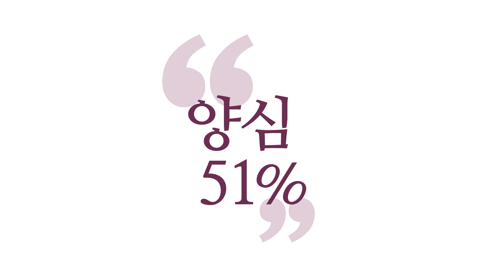[3분 인문학] 건전한 투서문화 _홍익학당.윤홍식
(190522 수낮대담) 저희 학당은 건전한 투서 문화를 권장합니다.
왜냐? 자, 자연의 원리가요, 뇌가 여기 있죠?
여러분, 사지가 어디 가서 고생 겪죠? 여기 가시 하나만 박혀도,
자! 이 가시 박힌 게 뇌한테 전달이 될까요? 안될까요?

정말 눈에도 안 보이는 가시 박혔어요.
요 주변 애들이 참으래요. "야, 너 그 정도는 참아!"
덮고 가려고 그래요. 뇌한테 전달이 될까요? 안될까요?
자연은 됩니다. 박힌 즉시로 압니다.
즉시 청와대가 여기 있거든요. 전두엽이 청와대예요.
여기 바로 보고됩니다. 난리 납니다.

이거 바로 진상조사 들어가면 어떻게 돼요?
진상조사, 가시 빼고, 다시 발본색원, 뿌리 뽑고,
다시는 여기서 염증이 안 생기게 약 뿌리고 다하죠.
이게 정치에요, 원래.
뇌가 우리 몸을 경영하는 방법이 이렇습니다.

이게 안 느껴지면 어떻게 될까요? 마비요.
저 지금 국민들이요,
한 명이라도 지금 막 괴로워서 자살을 하고 있다?
대통령이 사실 온몸으로 느껴야 합니다.
"어떻게 된 거지?"
빨리 진상조사, 다시 발본색원, 뿌리가 있으면.

다시는 이런 일 안 일어나게 총력을 동원해서 하는 게,
그거 하라고 뇌가 있는 거예요.
그거 하라고 정치가 있는 겁니다.
여러분이 그거 하라고 세금 내는 거예요, 사실은.
이 세금 내는 게 어디 갔는지 알 수가 없죠?
국민들은 여전히 죽어 나가고, 되게 이상하죠?

똑같습니다. 저희 학당에서부터 그래요.
그래서 저는 올바른 투서 문화라는 게
투서가 다른 게 아니라
여러분이 아프면 아프다고 얘기를 해줘야
이 뇌는 거기에 민감하게 반응해야 할 책임이 있습니다.
그렇죠?

저희 학당 운영은 지금까지 15년 동안 항상 그런 원칙을
고수하고 있습니다.

그런데 윤홍식이 도인인데 다 알지 않을까?
몰라요. 전혀 모릅니다. 말해주시지 않으면 몰라요.
저는 제 관점에서밖에 우주를 못 봅니다.
서로 끝없이 소통하고 신호를 보내줘야 합니다,
힘들면 힘들다.

제가 대통령이 되면 저 말단 공무원까지 일단,
국민들은 또 국민들대로 뭐 청원과 여러 가지 있잖아요.
저는 항상 들을 거고, 만약 공무원은 특히 제가 잡을 겁니다.
저 말단까지 활발한 투서 문화로.
걸리면 작살나는 거죠. 누구 하나한테 갑질을 했다?
그 위는 바로바로 자연인이 되실 수 있게 도와드립니다.
바로바로.

우리나라에 얼마나 인재들 많은데 지금
고인 물, 썩은 물들이 막고 있어요.
걸리면 바로바로 이렇게 청소하려면요,
신호를 서로 주고받아야만 가능합니다.

전지전능한 게 아니라고요.
여러분 뇌가 전지전능한 게 아니에요.
뇌가 전지전능하지 않은데도 우리 인간 사회는 뇌보다 못하죠.
뇌도 찔리면 바로 알아요.
우리는요, 모르면 몰라요.
인의 장막에 쌓여서 모르면 아예 모릅니다.

정확한 관점으로,
그리고 대신에 무고면 무고한 사람이 작살나겠죠.
올바른 사회라면 가짜 신호들을 막 보내면 안 되잖아요.
서로서로 양심, 홍범 14조를 잘 지키는 모임이 되었으면 좋겠어요,
저희는.